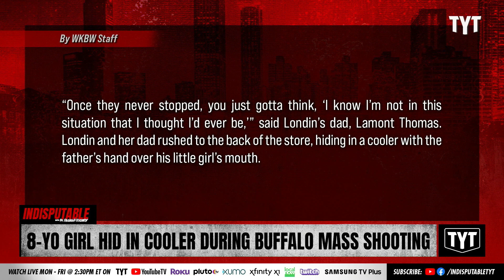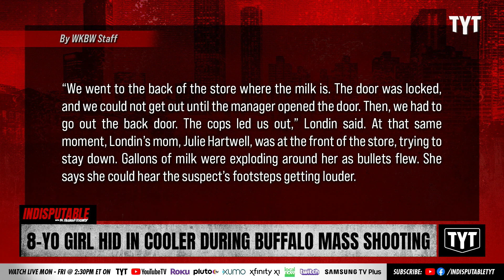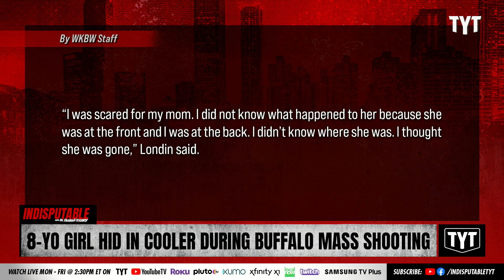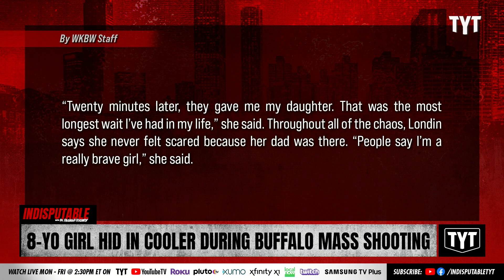8-Year-Old Hid In Cooler During Buffalo Shooting Spree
Black 8-year-old Londin Thomas hid in a cooler with her father's hand covering her mouth when White supremacist Payton Gendron, 18, began targeting Black victims in a mass shooting at a Tops supermarket in Buffalo, New York. Dr. Rashad Richey and A.B. Burns-Tucker discuss on Indisputable.

"BUFFALO, N.Y. (WKBW) - An 8-year-old girl is home with her family, happy to all be together. She was with her parents when a shooter opened fire at a Buffalo, New York, grocery store, killing 10 people.

Londin Thomas, 8, her mom and her dad went to Tops Friendly Market to gather supplies for a cookout and a birthday surprise Saturday."

220518__ID038YO